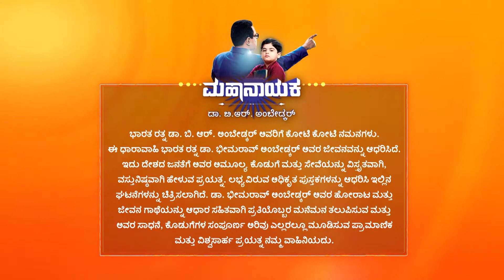Dr BR Ambedkar | Full Ep - 619 | May 20 2023 | Zee Kannada